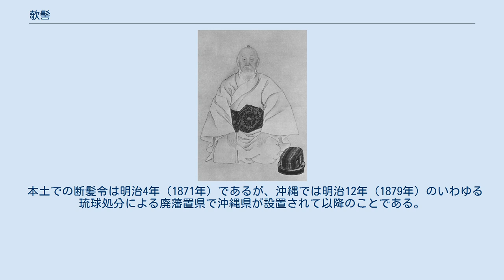欹髻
欹髻（かたかしら）は、琉球時代の沖縄県での成人男性の髪型である。
 宜湾朝保肖像（19世紀琉球の政治家） 頭頂部で結わえる総髪の髷で、士族の男子は15歳になると元服して髪を結い簪をさして、冠を戴いた（琉球の位階参照）。
結った髪形を小さくまとめることが上品とされたため、頭頂部の髪の毛を中剃りすることがよく行われた。
この小さくまとめるための中剃りとは、現代の大相撲力士の一部でも行われていることである。
 歴史書『球陽』に載せられた伝説によれば、舜天王は右鬢に角のような瘤があり、それを隠すために右側に髷を結い、人々もそれに倣ったという。
15世紀半ば、画僧雪舟が中国明へ渡航した折に出会った諸国人を描いたとされる『国々人物図巻』には、琉球人も描かれているが、頭頂部ではなく後頭部片側に結った髪形であることが確認できる。
 那覇に居住した華僑集落の唐栄（久米三十六姓）は、中国の衣装・髪型そのままで暮らしていたが、明が清に滅ぼされた直後の順治庚寅（1650年）、琉球式の習俗に従ってその衣装・髪型を改めた。
欹髻を頭頂部へ結う様になったのは、この時からであるとされる。
 本土での断髪令は明治4年（1871年）であるが、沖縄では明治12年（1879年）のいわゆる琉球処分による廃藩置県で沖縄県が設置されて以降のことである。
本土と同じく罰則があったわけではないので、明治30年代まではよく見られたという。